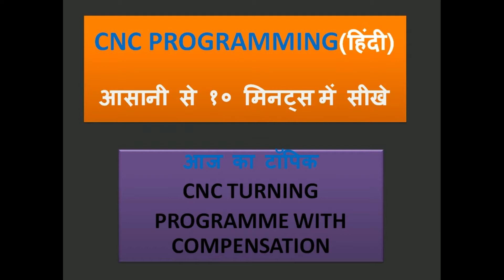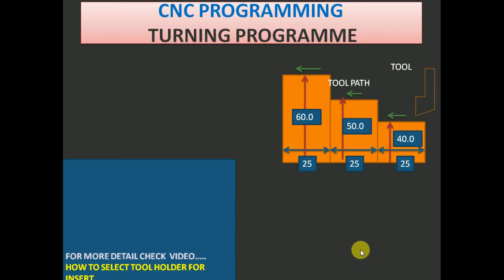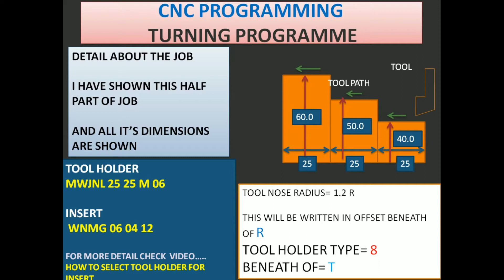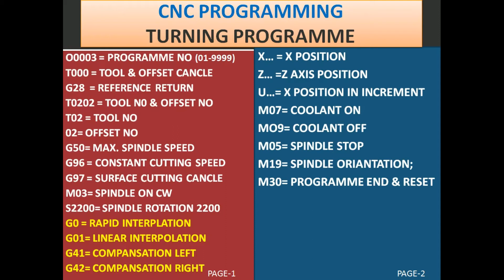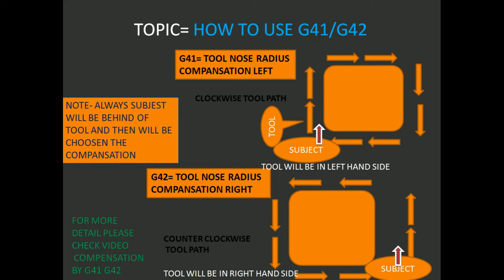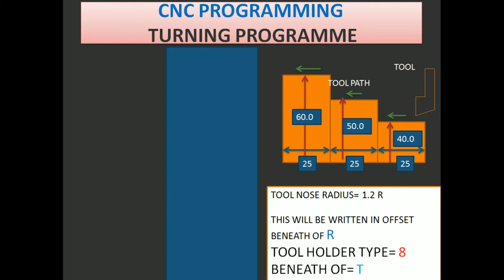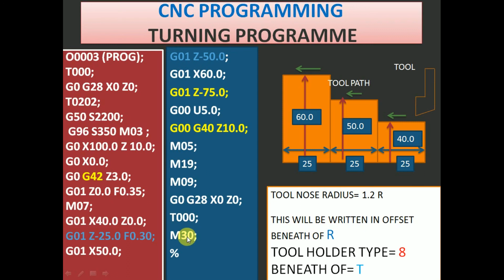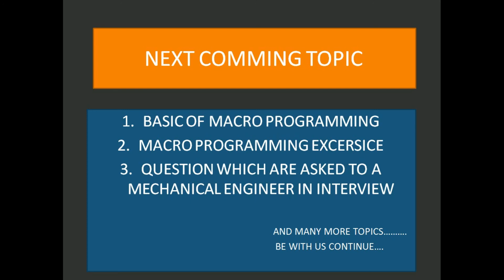CNC COMPENSATION G0 G01 G40 G41 G42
To enrich of knowledge